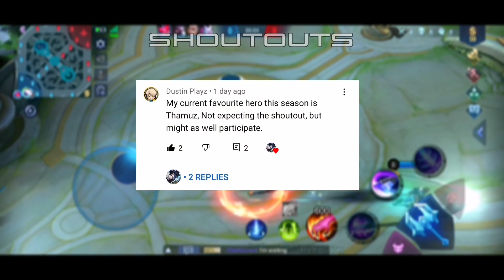5 ASSASSINS IN MCL TOURNAMENT | TOP GLOBAL GAMEPLAY ALUCARD | MLBB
Alucard
Alucard ML
Alucard mlbb
Viscount
Viscount Alucard
Dracula
Yuzuke
Lifesteal
Lightborn
Lightborn striker
Child of the fall
Obsidian blade
Fiery inferno
Lone hero
Legendary
Best build
Alucard best build
War axe
Mythic
Mythical glory
Oneshot
Red Build
Unkillable
1v5
Immortal
Warriortomythic
SoloQ
Tutorial
Guide
Alucard Guide
Alucard Tutorial
Chou